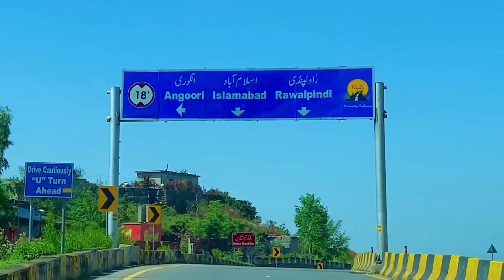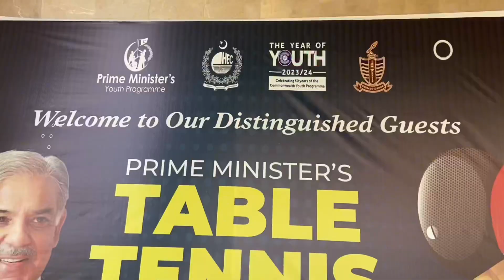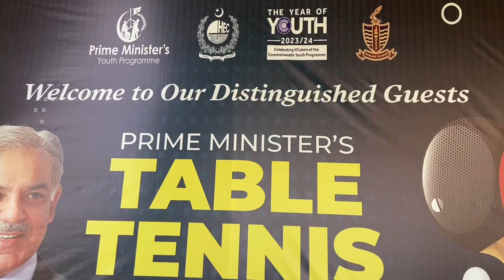Sport gala in ASMC Rawalpindi | Pakistan sports complex Islamabad